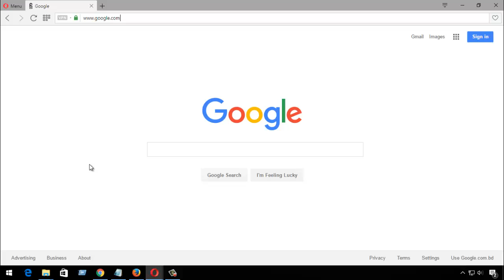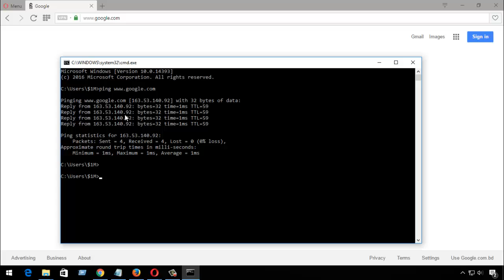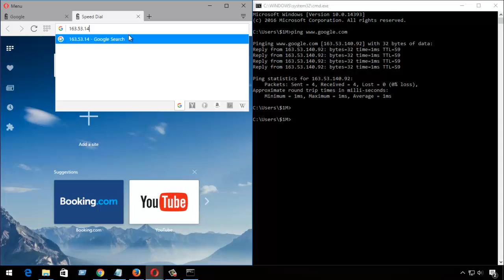How To Find Domain IP Address | Get Internet Protocol Of Your Website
How To Find Your Domain IP Address | Get Internet Protocol Of Your Website. By using this process you can find any  site or domain ip (Internet Protocol) Address.